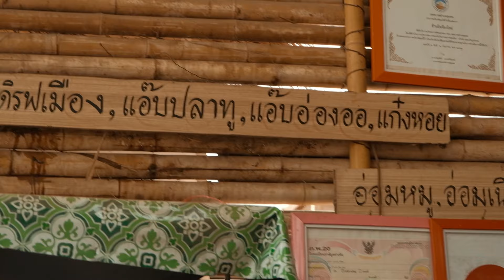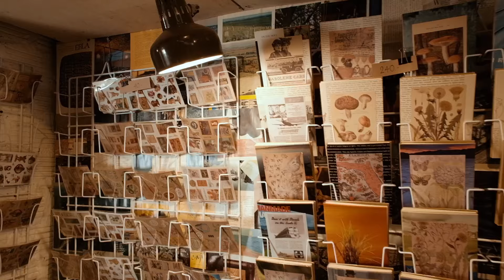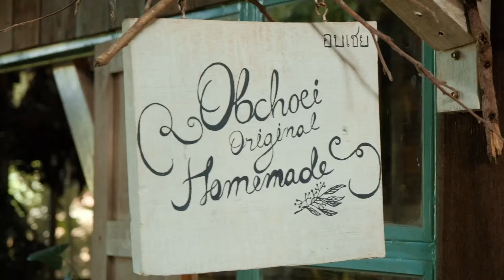Ekings News พา "จอน" ลุยเชียงใหม่ ชม "ช้างศึก" บด ตรินิแดด!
Eking News พา "จอน" ลุยจังหวัดเชียงใหม่ ชมนัดชิงที่ 3 ในศึกฟุตบอล คิงส์คัพ ครั้งที่ 48 ของ ทีมชาติไทย ที่จบลงด้วยรอยยิ้ม และชัยชนะเหนือ ตรินิแดด แอนด์ โตเบโก

ส่วนกิจกรรมครั้งถัดไปของเราจะเป็นเมื่อไร ติดตามได้ที่เว็บไซต์ ekingsnews.com และ Facebook, Instagram, TikTok และ YouTube : Ekings News